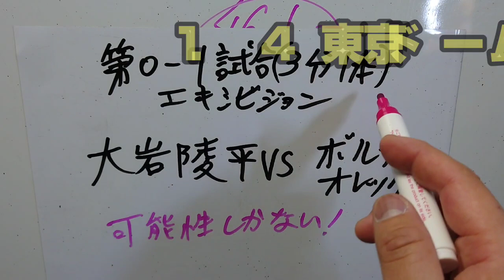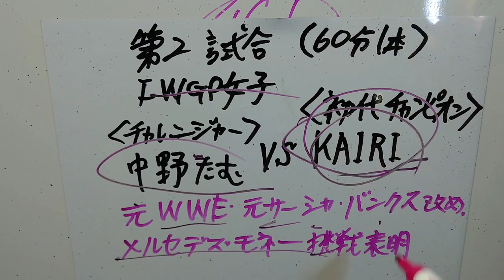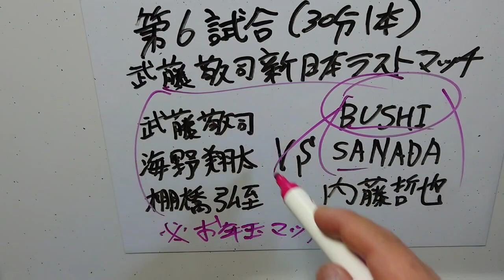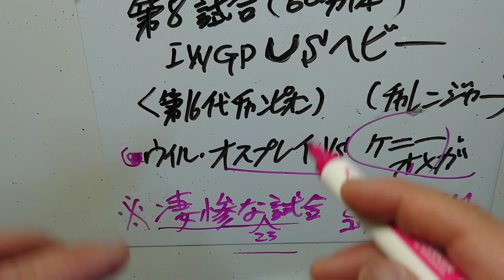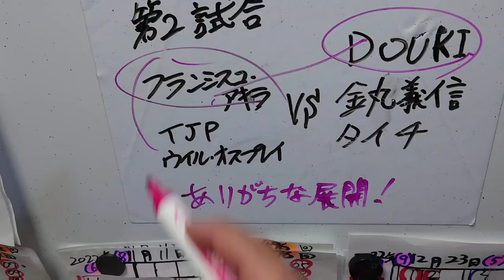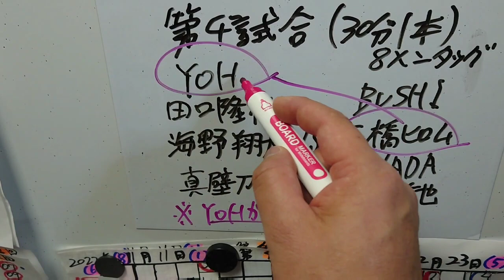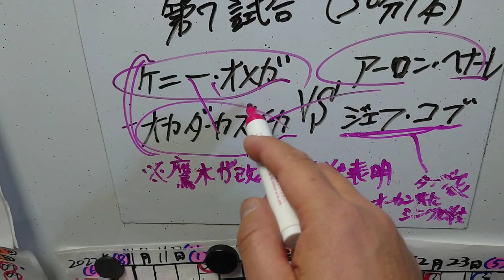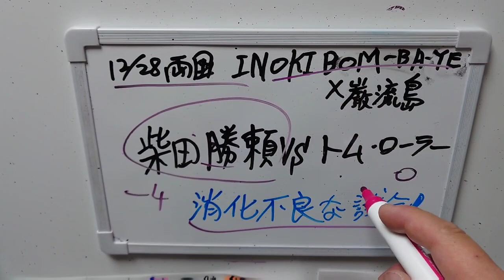【レッスルキングダム猪木追悼大会1.4東京ドーム＆1.5新日本プロレスの試合】を観ての総括‼〜※個人の見解です※〜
なんだか、
複雑な試合が多かった

今大会でした！